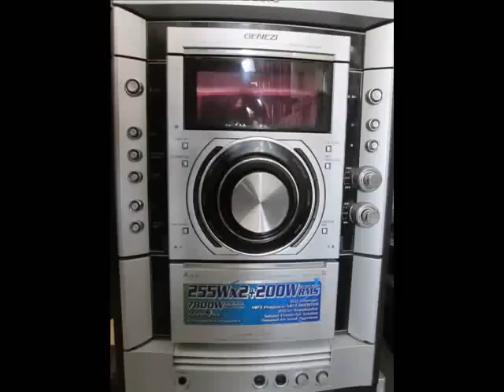MODULAR SONY GENEZI -MOD MHC GNX88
MODULAR SONY GENEZI (AUDIO INESTABLE) ALGUNOS TIPS PARA ACTIVAR LA SEÑAL DE AUDIO QUE EN OCASIONES SE DEJA DE ESCUCHAR POR BUEN TIEMPO.
Aparato reparado y audio excelente.